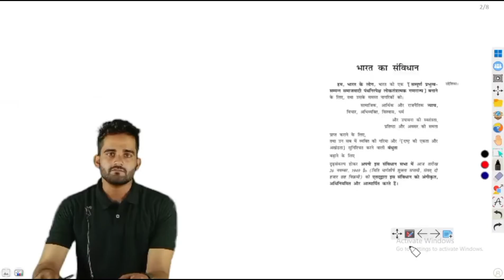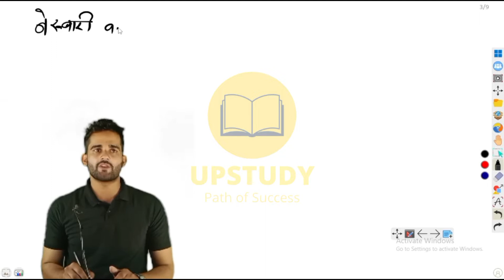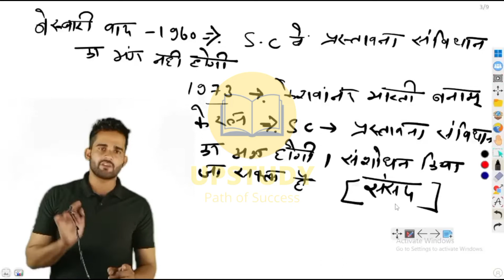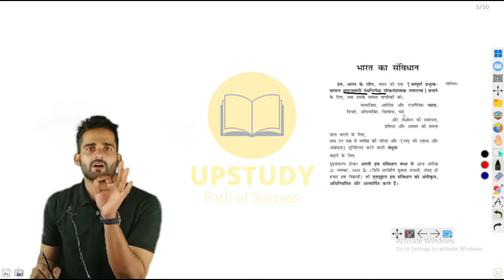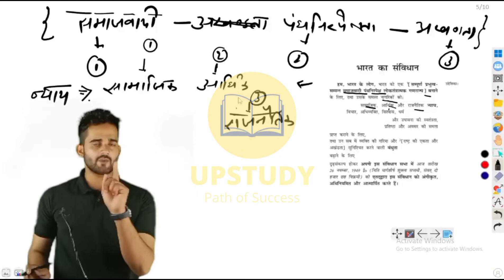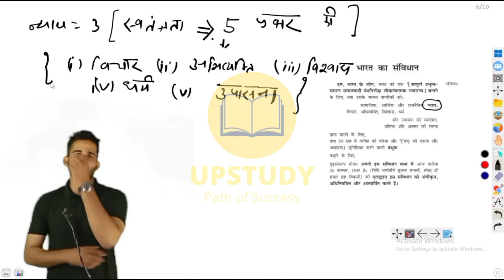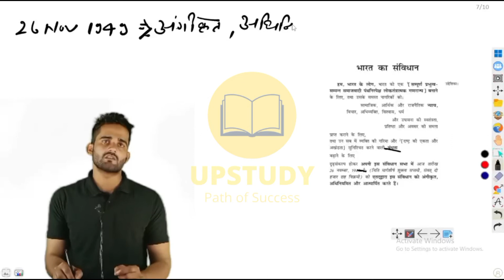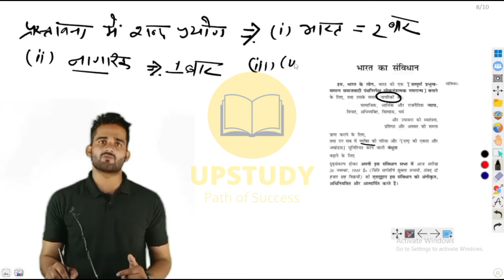SSC GD Political Science Class | Preamble to the constitution (संविधान की प्रस्तावना) by Vikash Sir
UPSTUDY